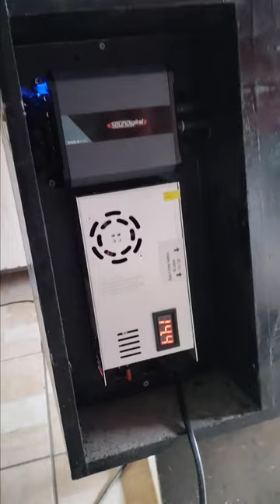Instalando fonte chaveada 12v 🙅